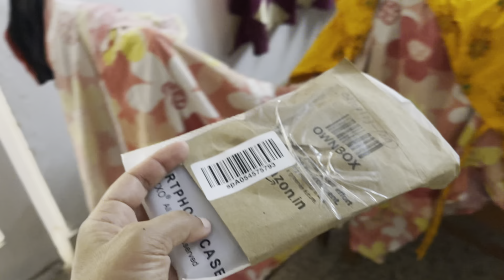Cutest UNBOXING Ever 🥰||सबसे प्यारा अनबॉक्सिंग🥰|| Cutest Mobile Cover UNBOXING || Watch NOW 👀😳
cutest
cutest unboxing
cutest unboxing ever
cutest mobile cover unboxing
cutest boy in the world
online shopping

This video is about unboxing mobile cover for Samsung Galaxy A50 by a small cute boy.

igshid=YmMyMTA2M2Y=

Facebook U👇

mibextid=LQQJ4d

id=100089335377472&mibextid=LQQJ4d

the cutest unboxing ever with madam elai
cutest alien toys unboxing
most cutest unboxing
cutest meaning
cutest girl in the world
cutest unboxing video
best unboxing ever
cute unboxing video